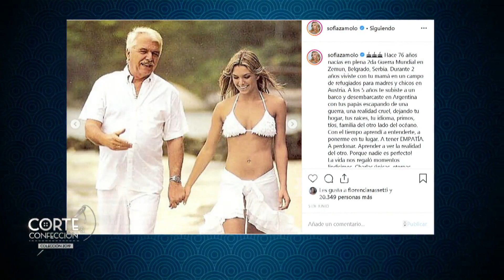Sofía Zámolo a corazón abierto contó la historia de su vida y emocionó a todos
Momento emitido el martes 12 de noviembre de 2019 en Corte y confección.